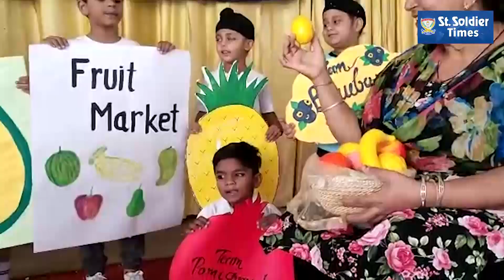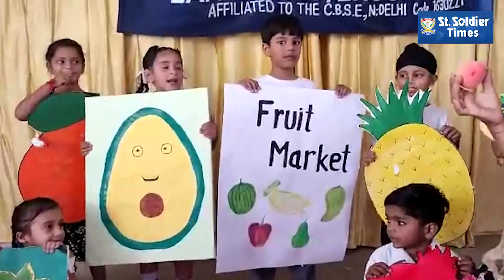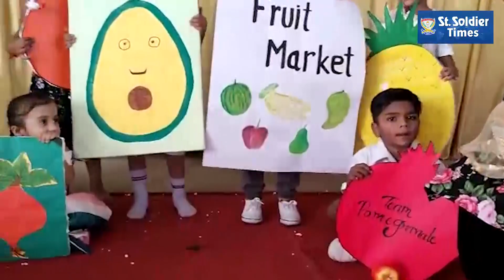Students made it a Special Day,the last day of Summer Camp at Bhogpur branch school